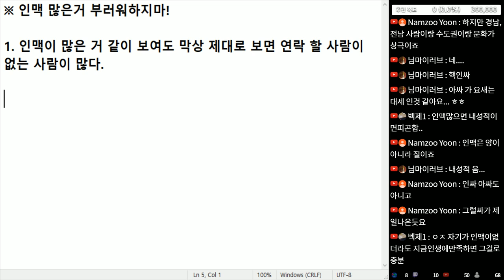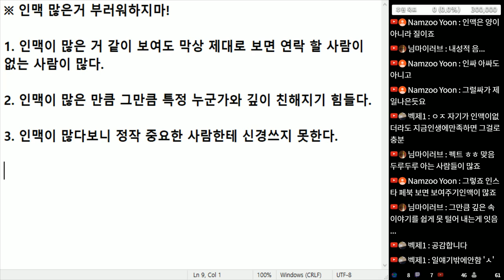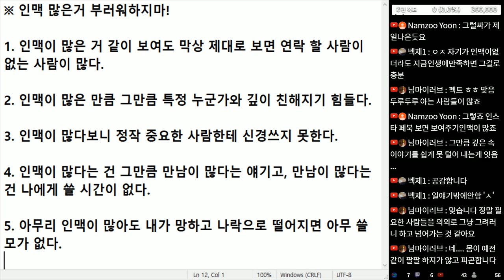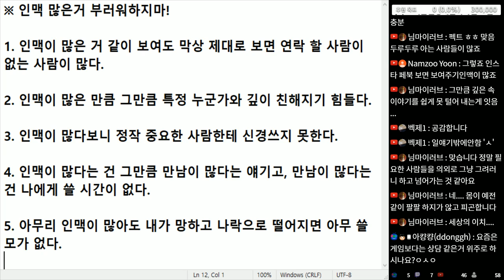(※팩트록력) 인맥 많은거 부러워하지마!